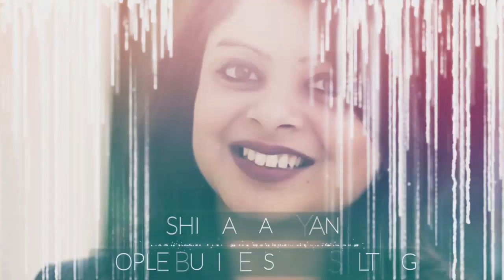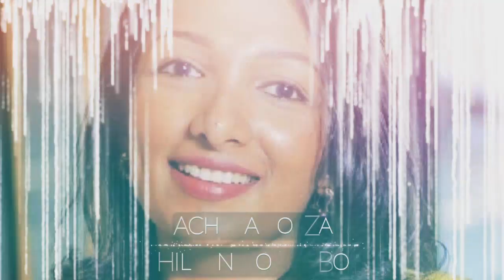Power 25 HR 2021 - Nominations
This Power list will bring out the most powerful HR leaders who has led and influenced the changes brought in by the pandemic in 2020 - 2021 from South East Asia, Middle East & Africa.

The list would be announced through a virtual event on our YouTube channel. Follow us to stay updated

Hoteliers Web covers the major facets of the industry, ranging from news and insights to perceptive interviews, case studies and market intelligence reports & celebrating wonderful hoteliers.